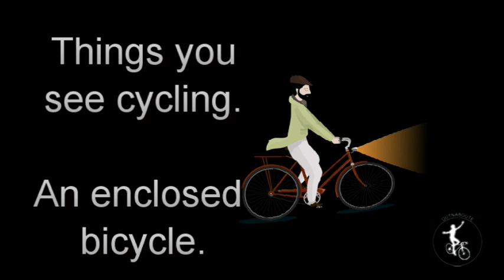Streamlined bike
This is somebody's idea to stream line a bike. I saw it whilst using my vehicle and thought it was worth recording.